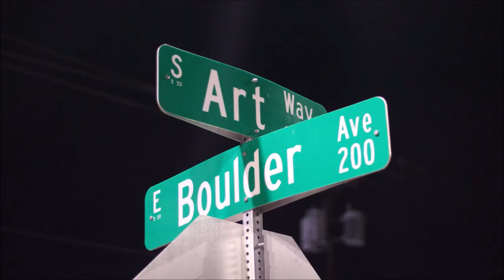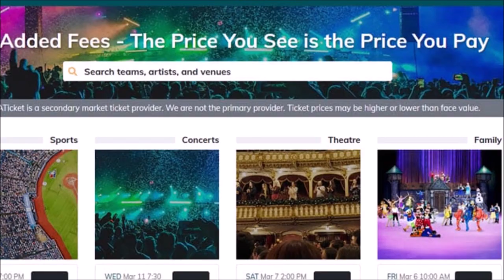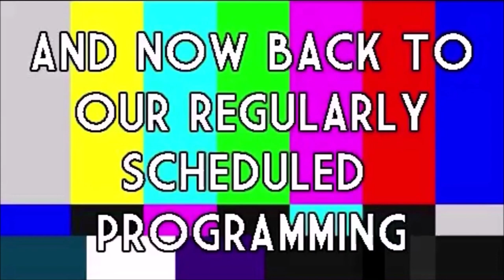ROOM 6 REVIEWS #242 @ "18 BIN"! [SONGWRITER SHOWCASE]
Today we're back at another new spot for the Songwriter Showcase! This time, we're in the Arts District at 18 BIN. Enjoy!

FEATURED PERFORMERS:

MASTERS OF RESONANCE (@masters.of.resonance)
CHALMER (@chalmer_music)
NICHOLAS MORGAN (@nicholasmorgan93)
JOE THE ASSOCIATE (@joetheassociate)
MANDALYN (@mandalynblue)
DAVID WACHS (@dwlvmusic)
TJ LAVIN (@tjlavin)